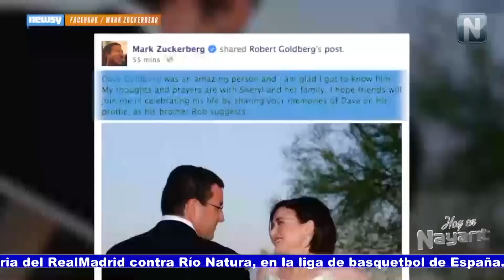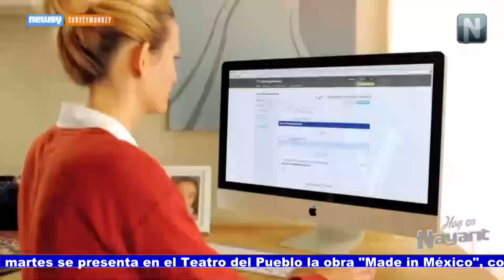Muere en Nayarit esposo de alta ejecutiva de Facebook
David Goldberg se desnucó en el gimnasio de un hotel de Punta de Mita